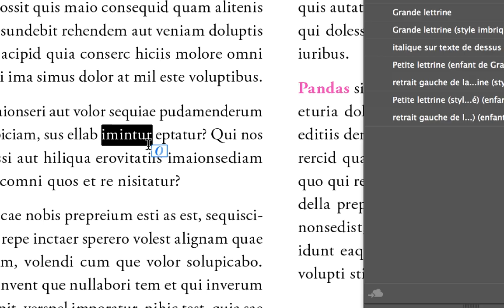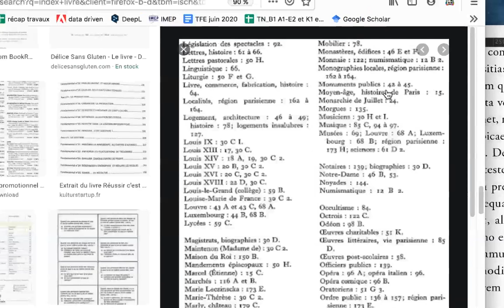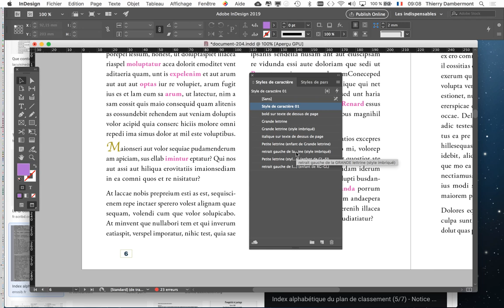MEP PRAT groupe B1B1 2019 2020 refA03 SECOND COURS